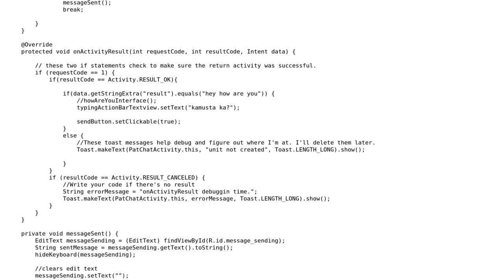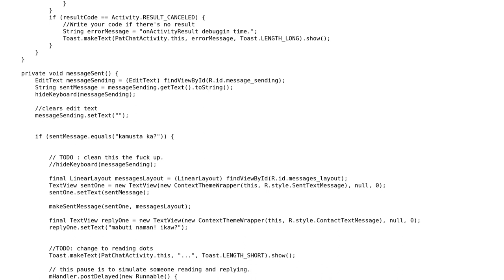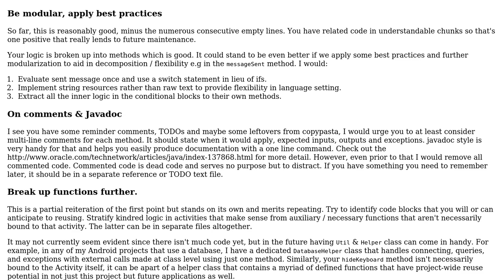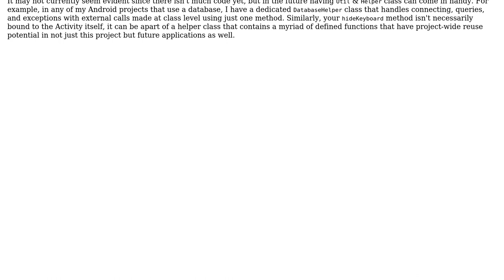Text messaging app that allows you to interact with AI (2 Solutions!!)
Text messaging app that allows you to interact with AI

With thanks & praise to God, and with thanks to the many people who have made this project possible! | Content (except music & images) licensed under CC BY-SA | Music | Images & others | With thanks to user Legato user Langecrew user Ethan Watson user 200_success and the Stack Exchange Network Trademarks are property of their respective owners. You are responsible for your own actions.